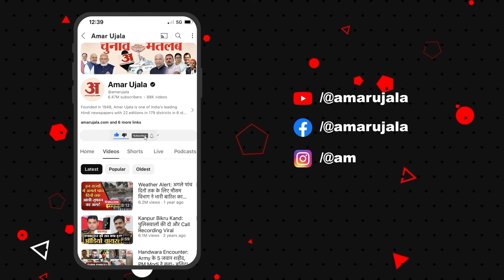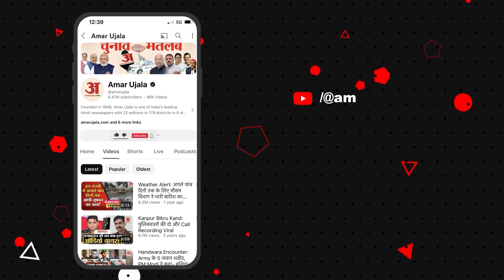Bareilly गोलीकांड: हिस्ट्रीशीटर केपी यादव और सुभाष लोधी मुठभेड़ में गिरफ्तार, पैर में लगी गोली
बरेली गोलीकांड: हिस्ट्रीशीटर केपी यादव और सुभाष लोधी मुठभेड़ में गिरफ्तार, पैर में लगी गोली